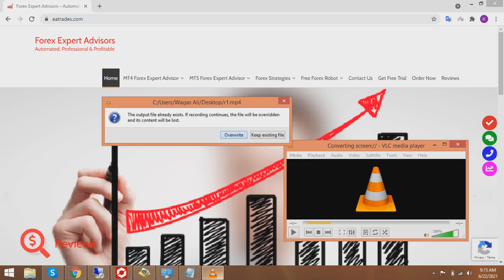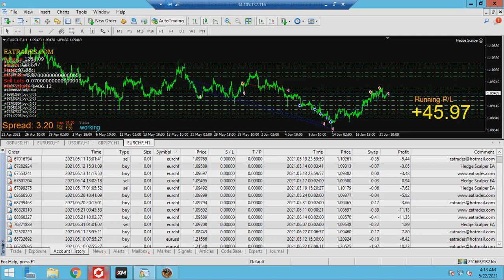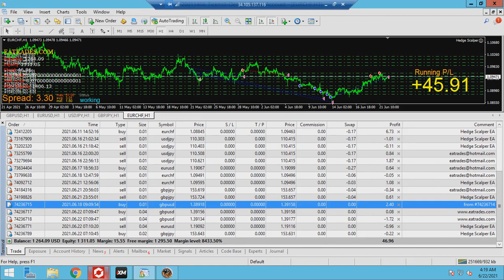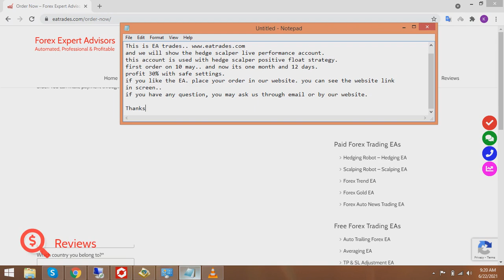Forex Hedge Scalper EA live running update | Forex Scalping Robot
This is MT4 forex hedge scalper robot live performance video.